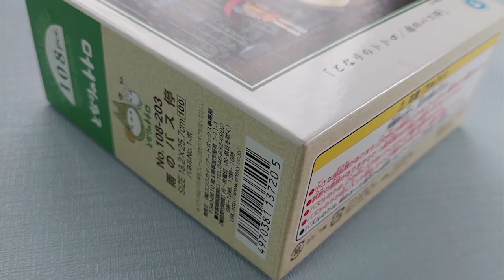Rainy Bus Stop (My Neighbor Totoro) Jigsaw Puzzle Real-time Assembling | WonderPuzzles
Studio Ghibli's My Neighbor Totoro Jigsaw Puzzle by ensky.co.jp
Rainy Bus Stop (108-20 3)